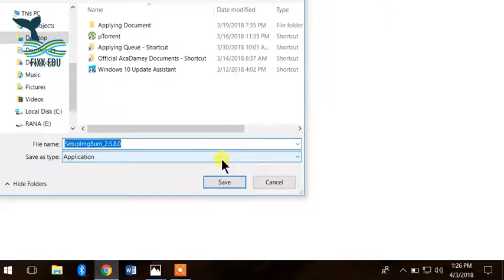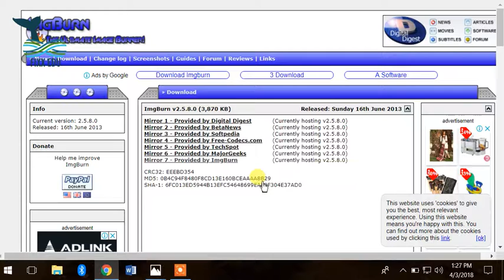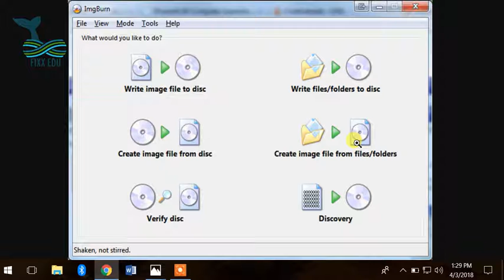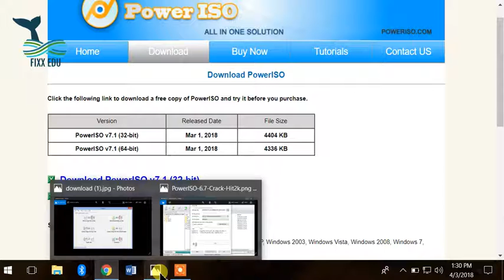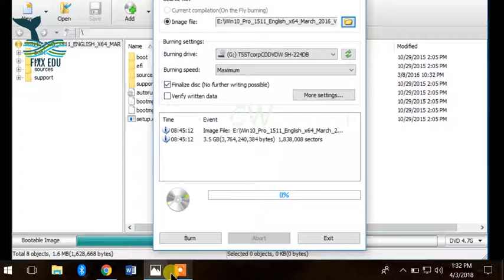How Install Window Using USB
A Ultimate guide to install Window From Usb All things Needed

usb flash drive (media format),usb (invention),microsoft windows (operating system),
windows 10 bootable usb tool,
how to install windows 10 from usb on new pc,
how to install windows 10 from pendrive,
windows 7 bootable usb rufus,
windows not installing from usb.